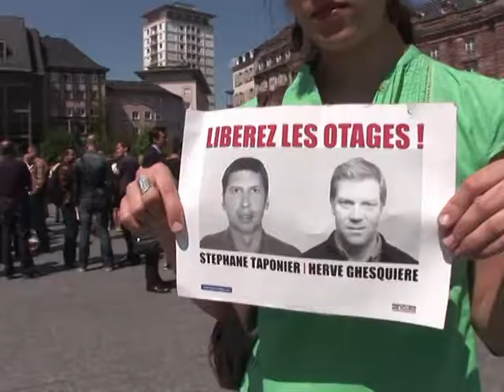Lâcher de ballons à Strasbourg pour les otages français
Un lâcher de ballons a eu lieu vendredi à Strasbourg, en solidarité avec Stéphane Taponier et Hervé Ghesquière, retenus en otages depuis un an en Afghanistan. Durée: 00:45